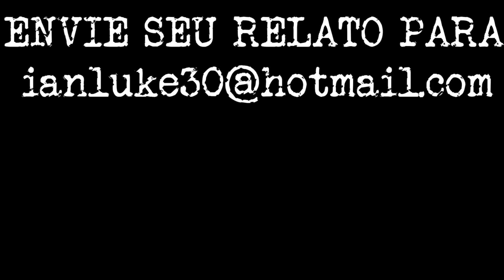Fantasmas: Espíritos ou Demônios | Tire suas próprias conclusões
QUER AJUDAR O CANAL? PIX: 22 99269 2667
CONTRIBUA COM A QUANTIA QUE QUISER E NOS ENVIE O SEU NOME PARA QUE POSSAMOS AGRADECÊ-LO NOMINALMENTE EM NOSSO VÍDEO.

ENVIE SEU RELATO REVISADO E SEM ABREVIAÇÕES. PEDIMOS QUE APENAS NOS SEJAM ENVIADOS RELATOS QUE NUNCA TENHA SIDO ENVIADO PARA OUTROS CANAIS (VAMOS PESQUISAR) E QUE NÃO TENHAM SIDO RETIRADO DE SITES, BLOGS OU CREEPYPASTAS. SOMOS UM CANAL DE RELATOS REAIS E QUEREMOS COMPARTILHAR AQUI ALGO QUE VOCÊ TENHA VIVENCIADO DE VERDADE!